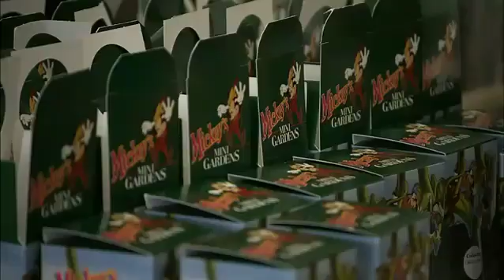Biotechnology | Disney Professional Internship Role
Watch this video to learn more about Disney Professional Internships in Biotechnology at The Land Pavilion at Epcot!